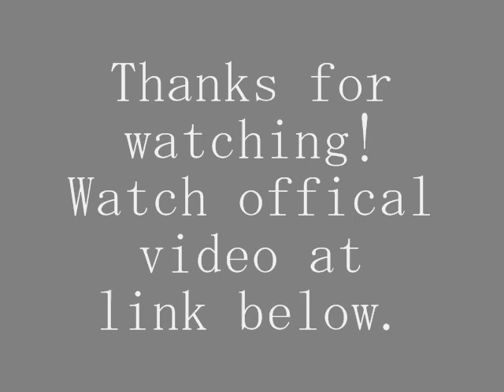Miguel - Adorn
BRANDNEW
I own no copyrghts
To see offical video click on link below or copy and paste into Url